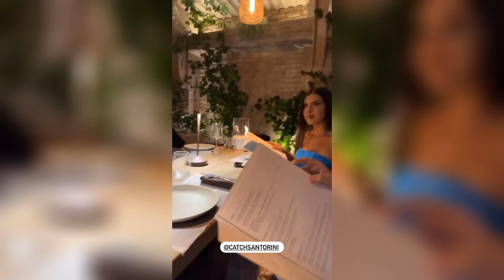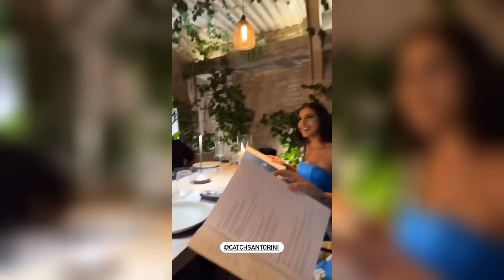J.touni Ο Αντρας μου λεει δειχνω κωλο στα στορυ μου